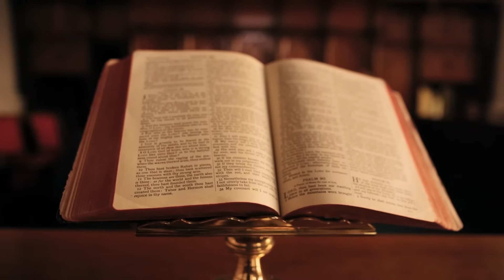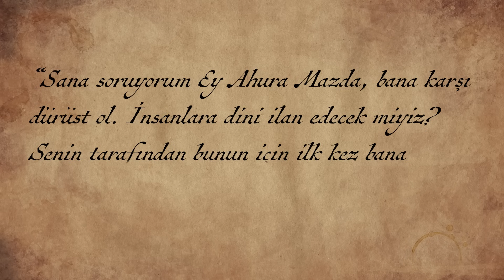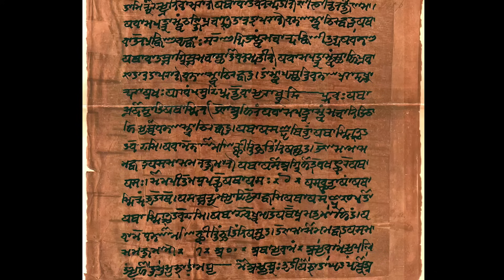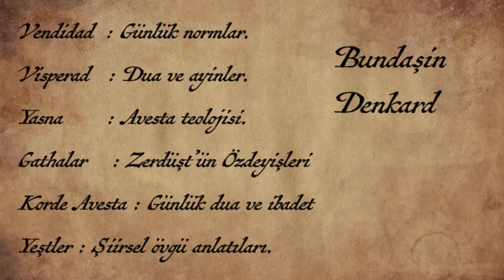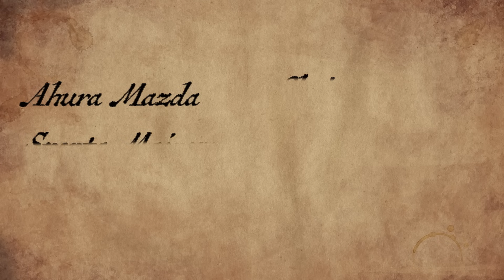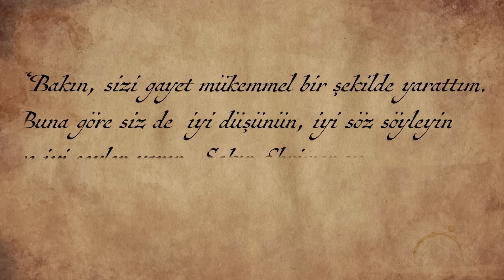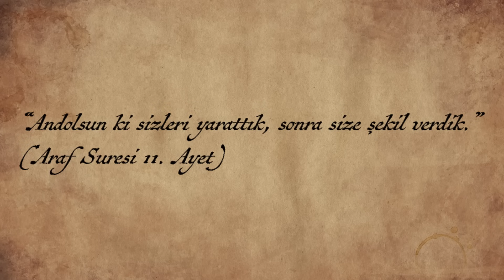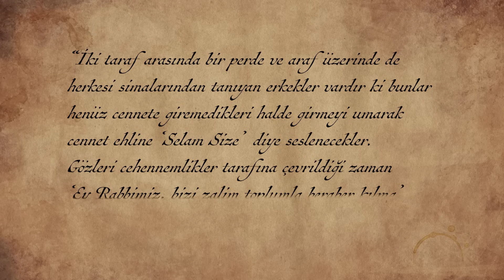Tek Tanrılı İlk Din - Zerdüşt ve Zerdüştlük Dini (Mecusiler)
Zerdüştlük, İran toplumunun müslüman olmadan önce tabi olduğu dindir. Müslümanlar onları mecusiler olarak niteler ve halk arasında ateşperestler olarak da bilinirler. Zerdüştlük dini, İslam, Hristiyanlık ve Yahudilikle benzer nitelikte olan ve birçok kişi tarafından bilinmeyen bir dindir. Bir peygamber olduğu söylenen Zerdüşt kimdir, Zerüştlük nedir? Bu soruların yanında zerdüştlük ve semavi dinler neden bu kadar benzer nitelikteler? Bu videoda kutsal kitapları Avesta, Tanrıları da Ahura Mazda olan Zerdüştleri  inceleyeceğiz.

00:00 Giriş
01:19 Zerdüşt'ün Yaşamı
09:01 Zerdüştiliğin Tarihi ve Öğretisi
24:46 Zerdüştiliğin Sami Dinlerle Olan İlişkisi
33:06 Zerdüştiliğin Sonu

As Loch Awe Weeps - Deskant
Savannah Nights - Zauana
Eternal Brilliance - Deskant

Not: Faravahar simgesindeki figürün Ahura Mazda'yı temsil ettiği de söylenmektedir.

Merhaba, bu kanalda felsefe, tarih, mitoloji ve din gibi alanlarda videolar hazırlıyorum. Mitolojik hikayelerden tarihteki önemli isimlere ve olaylara değiniyorum. Bunların yanında çeşitli felsefi videolar yapıyorum. Videolarımın tamamında, kullandığım kaynakları detaylıca yazıyorum.

Kaynakça Yorumlarda.